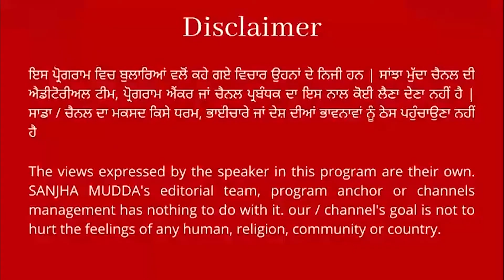ਸਿਆਸਤ ਮਗਰ ਲੱਗਕੇ ਅਸੀਂ ਆਪਣੀ ਹੋਂਦ ਖ਼ਤਮ ਕਰ ਰਹੇ ਹਾਂ